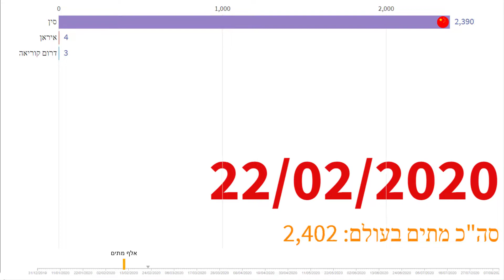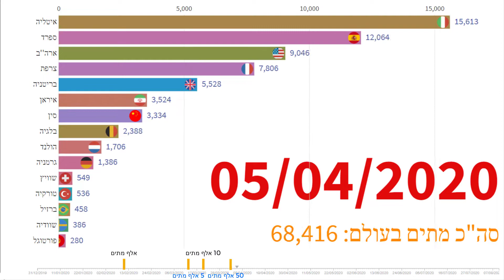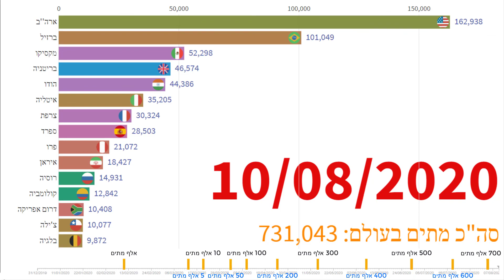מתים מקורונה במדינות העולם 1.1-10.8